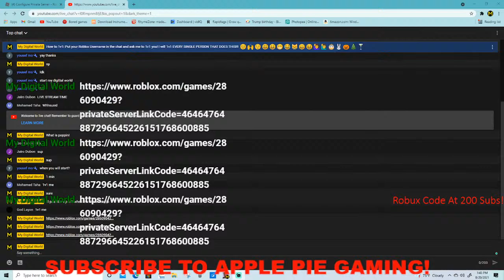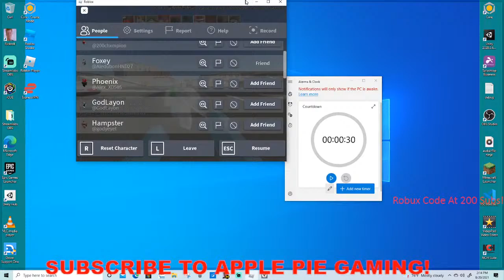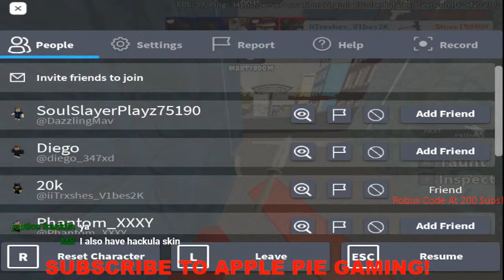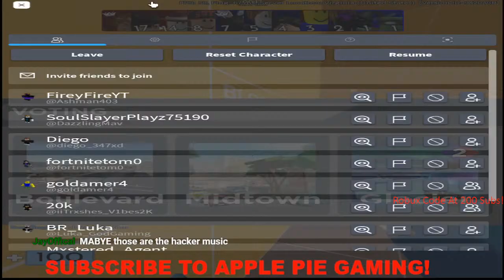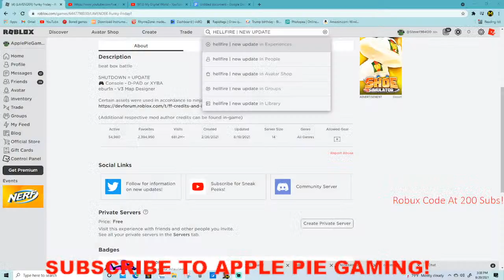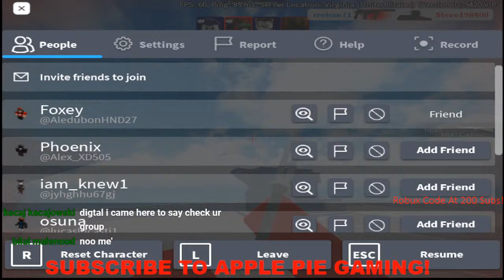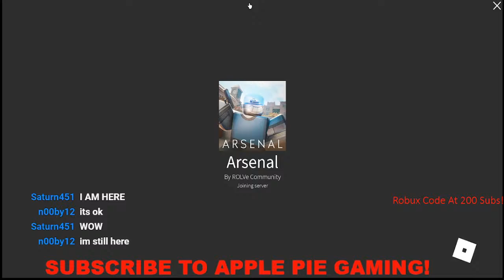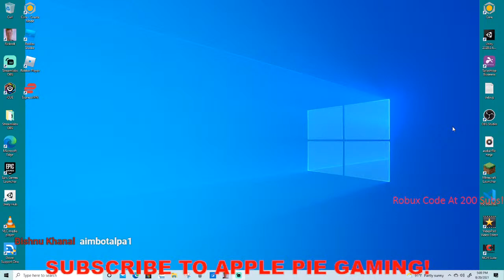Roblox Arsenal 1v1's!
for the youtube algorithm:
25 Top Roblox YouTube Channels You Should Follow in 2020:
Roblox. It is the official Roblox YouTube channel with 1.99 million subscribers and over 87 million views. ...
Flamingo. Flamingo is a gaming channel run by Albert who is a USA-based gamer. ...
Denis. ...
Tofuu. ...
Sketch. ...
Hyper - Roblox. ...
Poke. ...
HappyHopper.

Thumbnail goes to:
GeorgeRBLX

⭐ Use Star Code - Coming Soon